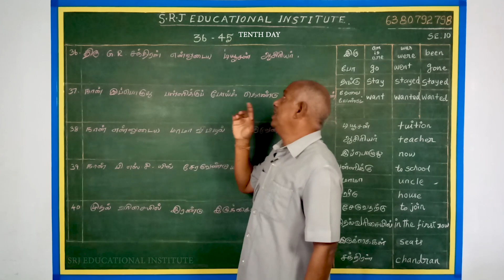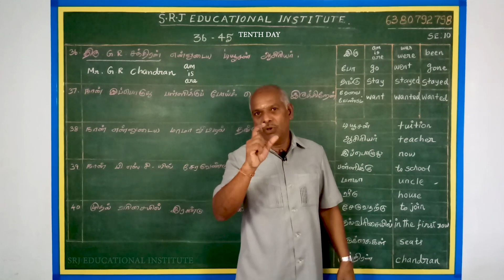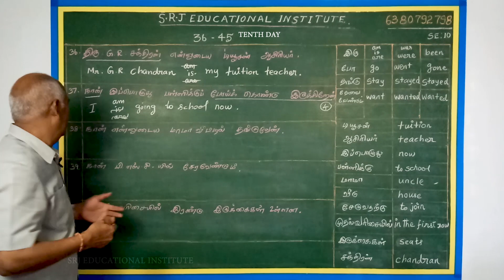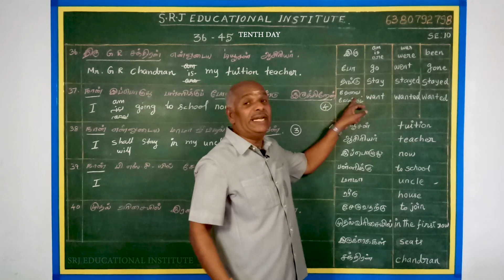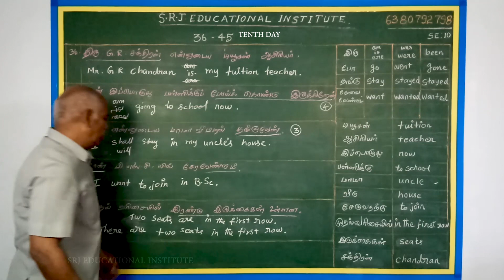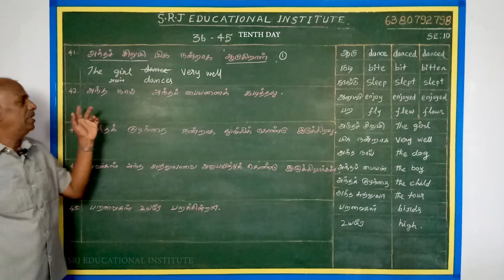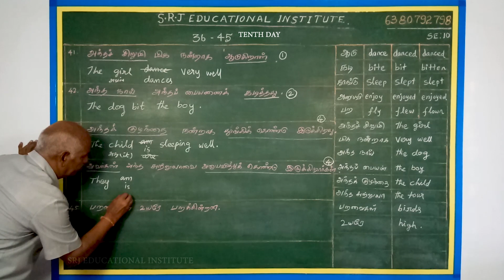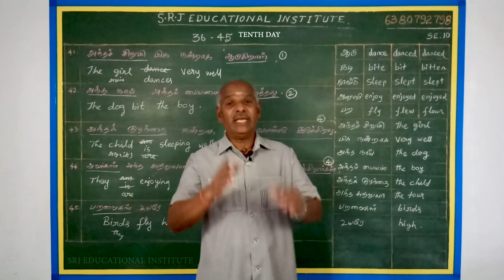Spoken English | Easy way to learn English | Exercise 36-45 | (Tamil)